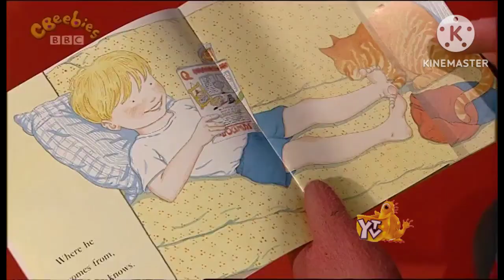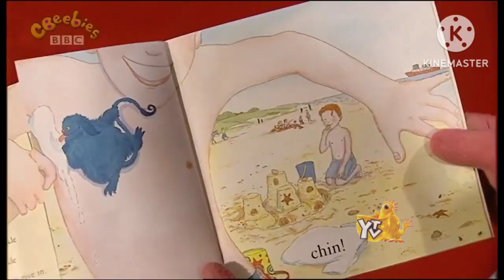Tweenies Don't Tickle Me on Cbeebies and YTV (2000-2003)